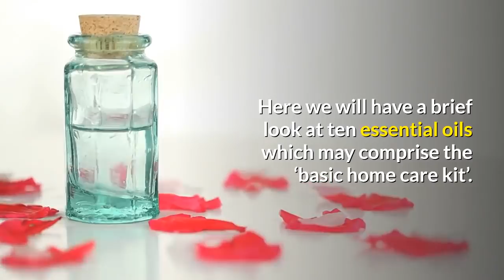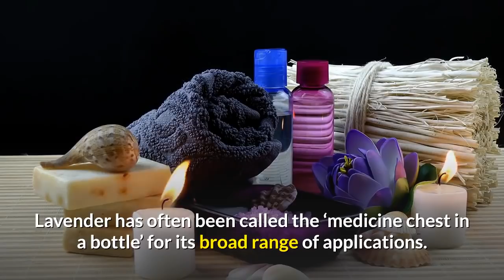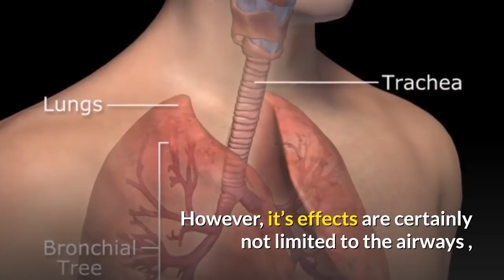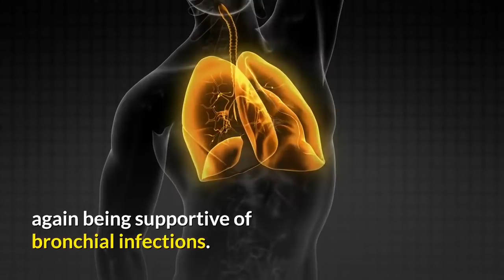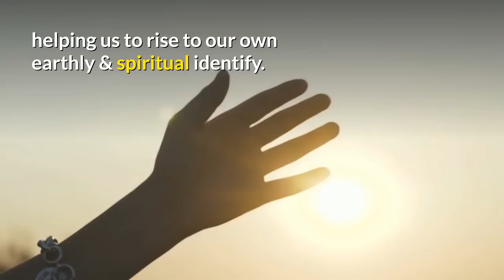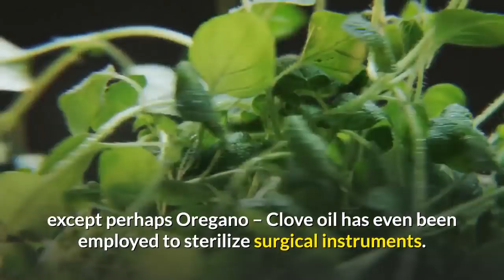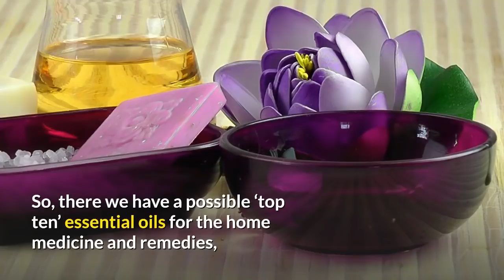10 Best Natural Essential Oils For Home and Relaxation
Essential oils provide a fantastic natural alternative to common ailments we see at home. The actions of essential oils are broad, ranging from topical antiseptics and anti-inflammatory to analgesics, digestive system tonics, and anti-depressants. While essential oils should not be a substitute for professional medical care, they can be successfully employed for many minor complaints, and as adjuncts to other therapies.